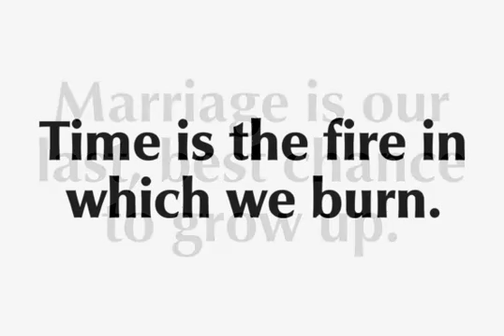Classico Font Download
Download Classico Font

Classico is a unique and creative font release by the German type foundry, URW. Designed by Hermann Zapf (1990).